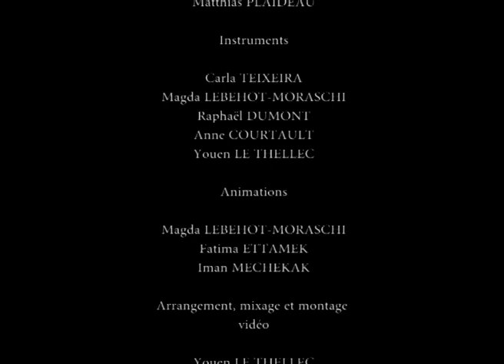Conservatoire de Bondy - BARBIE GIRL